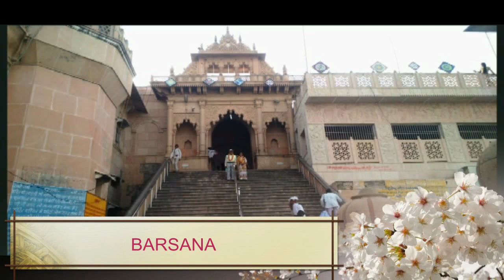(HD) Top Tourist Places in Mathura || Mathura - Vrindavan - NandGaon - Barsana - Govardhan - Gokul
MATHURA - VRINDAVAN (14 KM)  ||  VRINDAVAN- NANDGAON (47 KM)  ||  NANDGAON- BARSANA (8 KM)  ||  BARSANA- GOVARDHAN (20 KM)  ||  GOVARDHAN- GOKUL (35 KM)